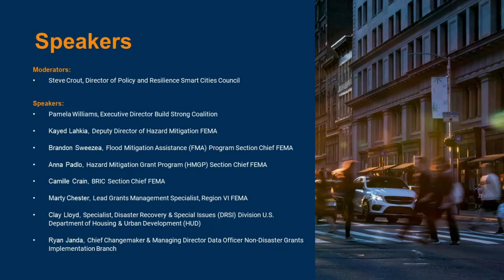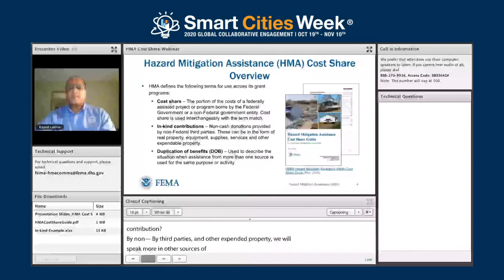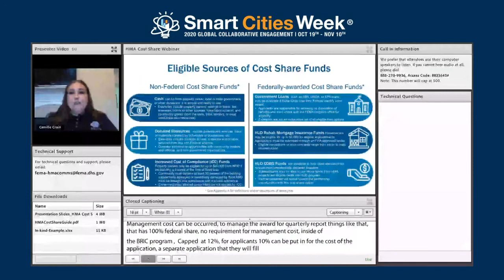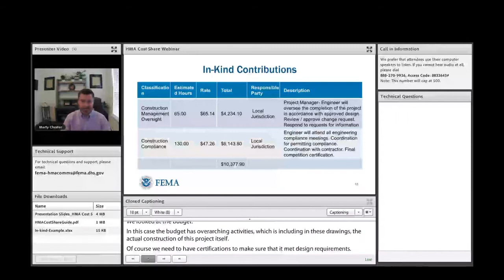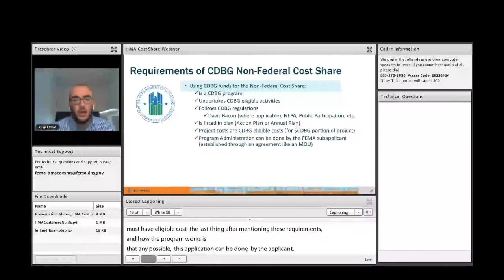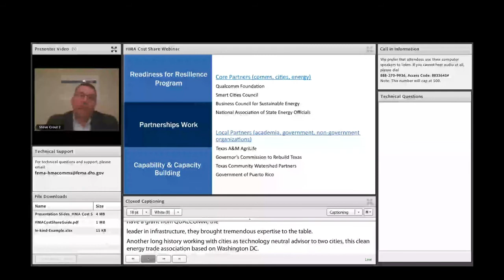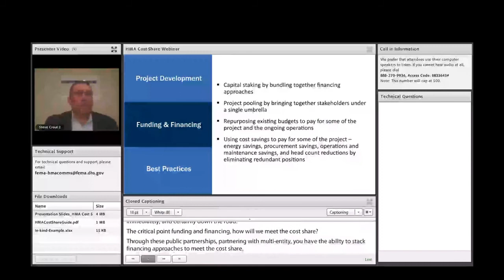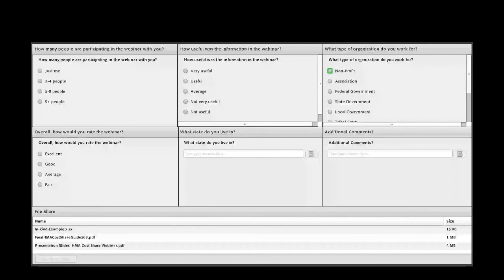Funding for Resilient Cities